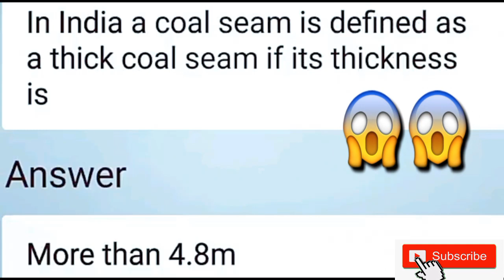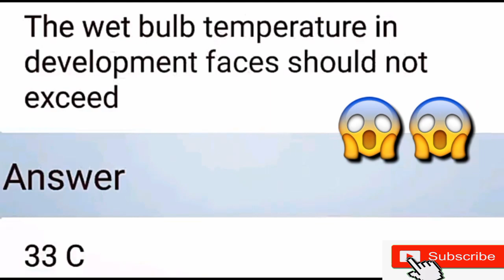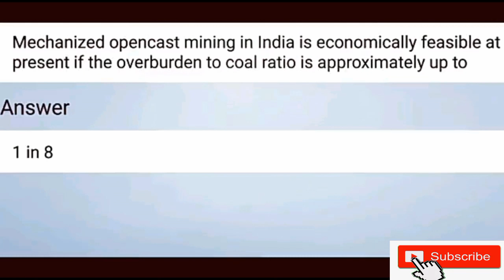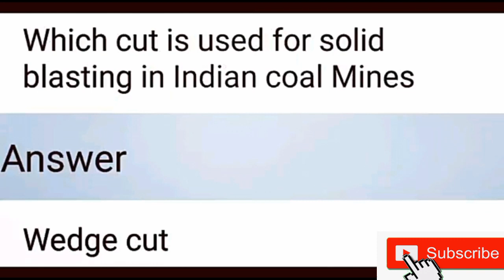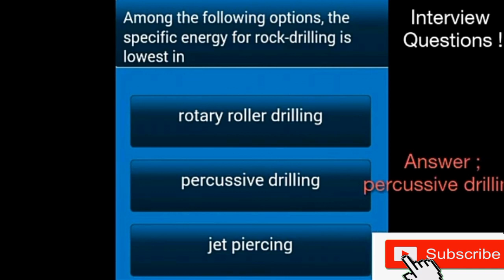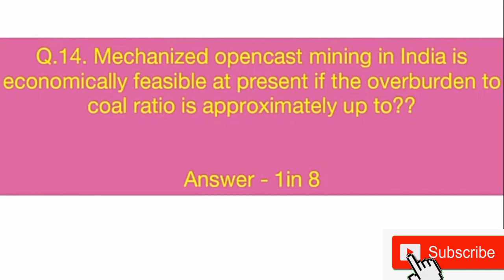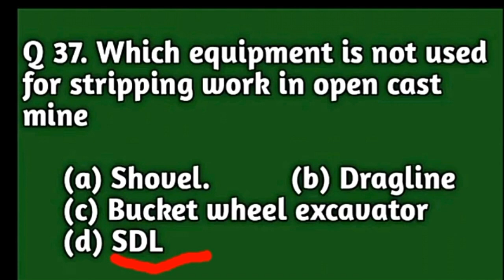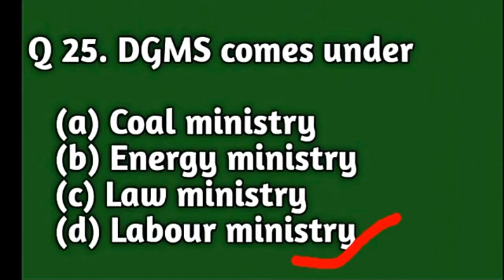Mining Engineering Important Questions.Pdf || Mining Overman exam Questions | Mining sardar|Surveyor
In this video watch lots of Diploma in Mining Engineering Questions.🔥🔥

Mining Engineering Questions
Mining sardar Questions..
Mining overman Questions...
Mining surveyors Questions..
Mining sample paper.

Comment if any suggestions ...